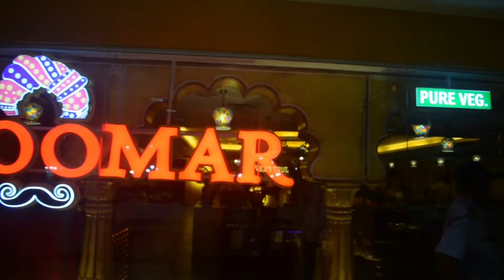घुमर /पुण्यात अस्सल राजस्थानी पारंपरिक थाळीची मजा Ghoomar traditional thali restaurant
about restaurant.
address. elpro city Square mall,chaphekar chouk ,chinchwad pune Maharashtra.

speciality
rajasthani traditional thali. unlimited food.

daalbati churma.
kesharia kheer.

it is pure veg rajasthani traditional food.